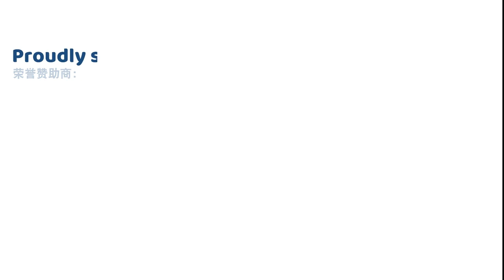Myths about diabetes - animation in Mandarin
This Mandarin language animation sets straight some of the most common diabetes related misunderstandings.